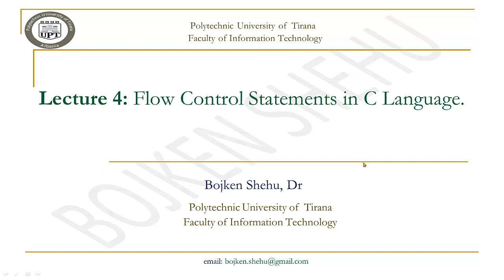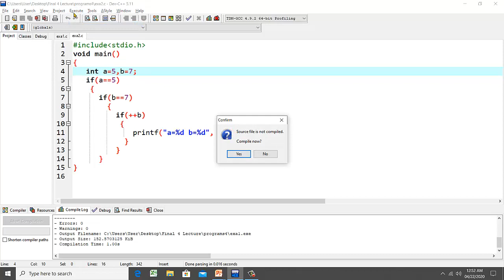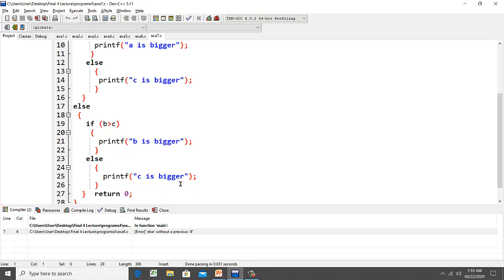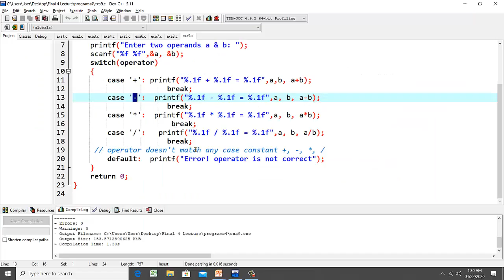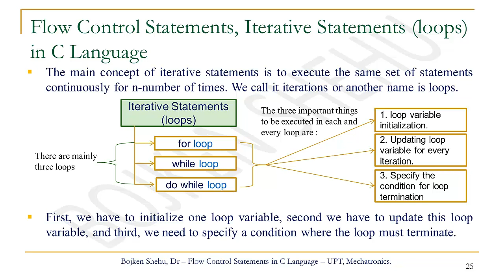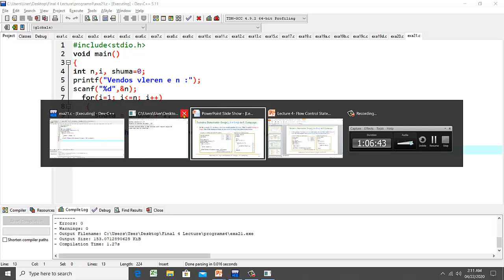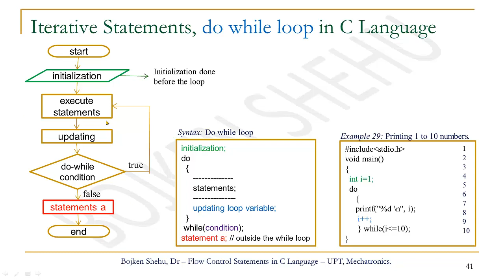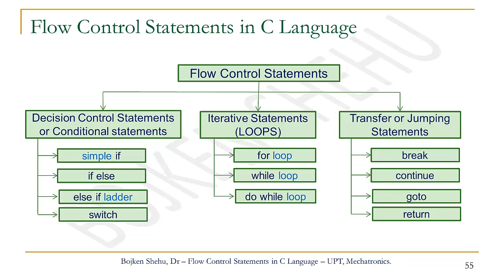Lecture 04 || Flow Control Statements in C Programming Language || Gjuha C || UPT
1.Decision Control/Conditional Statements: a) Simple If b) If-Else. c) Else If Ladder d) Switch-Case.
2.Iterative Statements (LOOPS): a)For loop b)While loop c)Do While loop.
3.Transfer/Jumping Statements: a) Break Statement b) Continue Statement c) Goto Statement d) Return Statement.